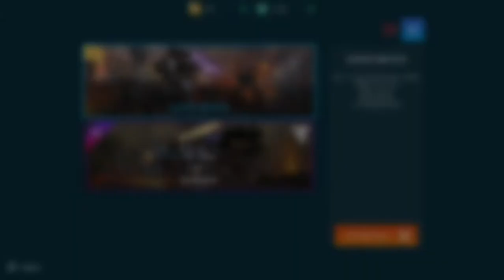War Robots PC Gameplay - Zeus on Natasha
Soul Play Games

Gameplay of a casual player, with no paid power ups, no pay to win and no cheating! Showing how the game looks like, helping you decide if you want to try it.